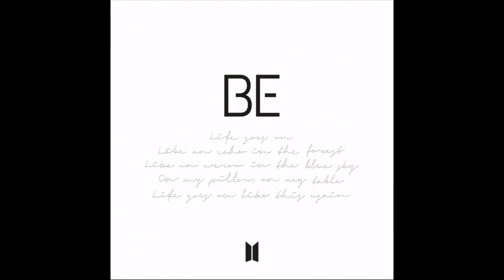BTS - Life Goes On - 432 hertz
Life Goes On by BTS in 432 hertz